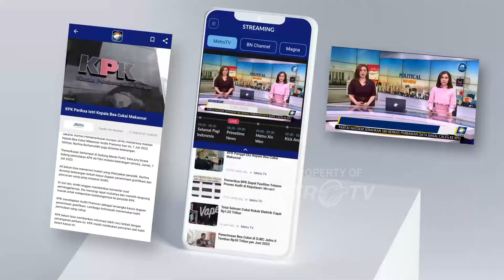Pembelot Korut Bakal Balas Dendam Kirim USB Drakor ke Pyongyang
MetroTV, Kelompok pembelot Korea Utara (Korut) akan mengirim balon berisi USB drama Korea Selatan (Korsel) ke Pyongyang. Langkah ini sebagai pembalasan atas serangan ‘balon sampah dan tinja’ dari Korea Utara.